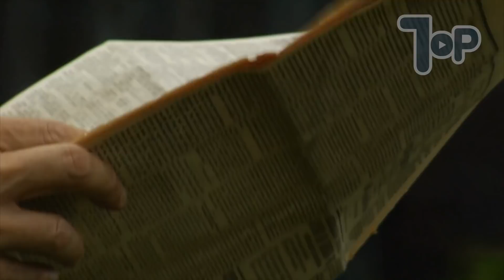Esta Nuvem Caiu do Céu! 10 Incidentes Que Chocaram Os Cientistas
LOCUÇÃO:
Moises Menezes.